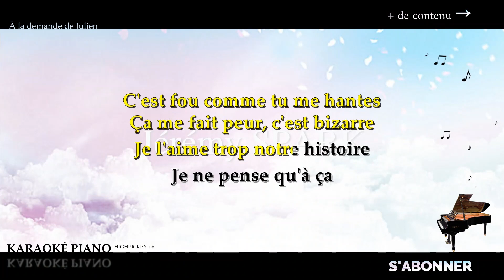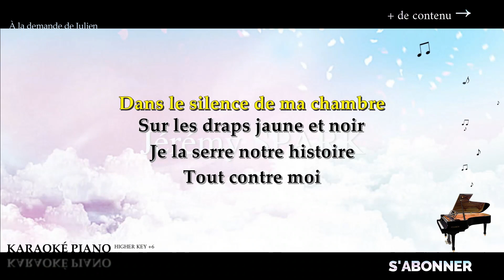Je ne pense qu'à ça - Juliette ARMANET (Karaoké Piano Français)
Karaoké Piano Français : Je ne pense qu'à ça - Juliette ARMANET, en Higher Key +6.

00:00 Introduction
00:13 COUPLET 1
00:43 REFRAIN
01:12 COUPLET 2
01:44 REFRAIN
02:15 REFRAIN BIS
02:31 COUPLET 3
02:51 ÉCRANS DE FIN

→  @Jérémy Spark

▬▬▬▬▬▬▬▬  Paroles  ▬▬▬▬▬▬▬▬

Dans le silence de ma chambre
Sur les draps jaune et noir
Je regarde notre histoire

C'est fou comme tu me hantes
Ça me fait peur, c'est bizarre
Je l'aime trop notre histoire
Je ne pense qu'à ça

Sous les draps jaune et noir
Je m'invente une histoire
Je me parle de toi

J'deviens sans doute un peu démente
C'est la faute au désespoir
De ces draps jaune et noir
Où je ne pense qu'à ça

Elle me manque notre histoire

Je la serre notre histoire
Tout contre moi